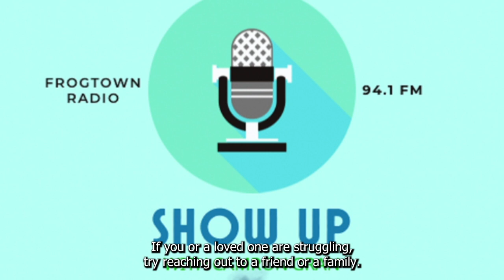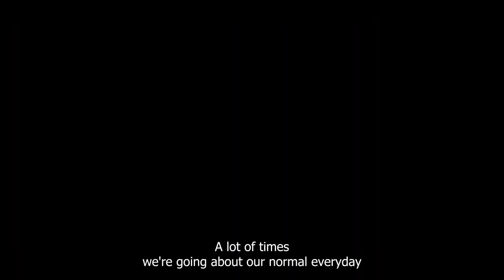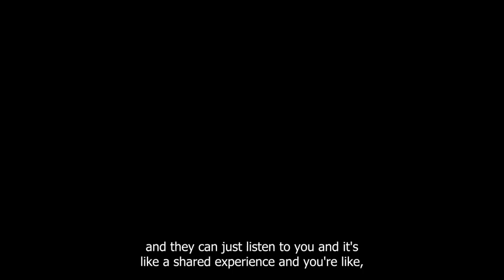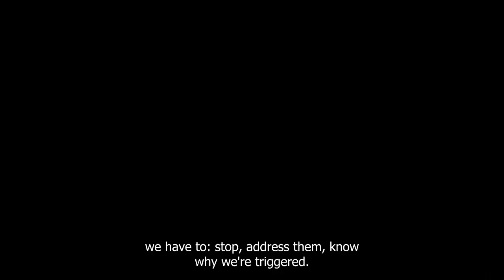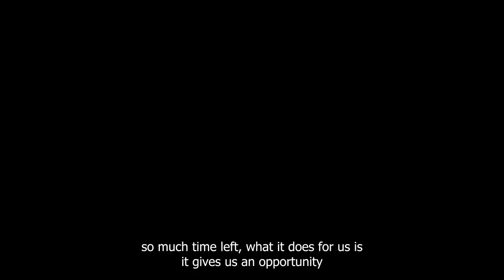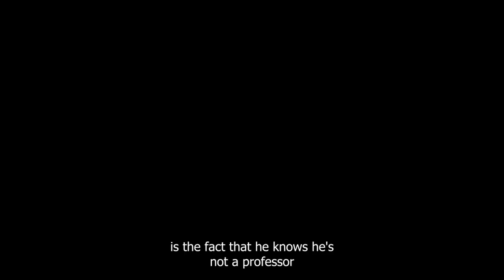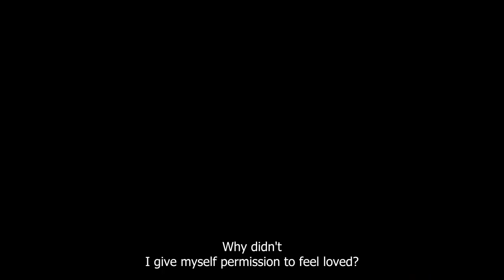Wellness Strategies for Coping with Life's Challenges | Stranger Than Fiction | Ep 2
To continue the pattern of last week, I decided to give an overview of different mental health skills you can use in your own life by breaking down Stranger Than Fiction, starring Will Farrell, Emma Thompson, Queen Latifah, and Dustin Hoffman. It's one of my favorite movies of all time and it became a perfect foil to begin this journey through Dialectical Behavioral Therapy (DBT).